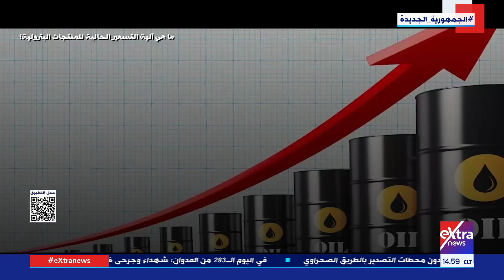تحريك أسعار الوقود.. ما هي آلية التسعير الحالية للمنتجات البترولية؟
25 يوليو 2024